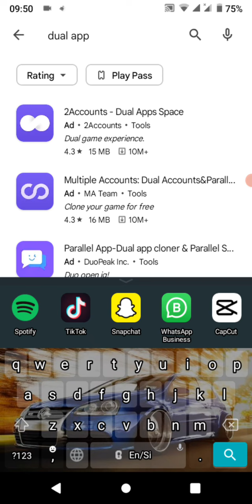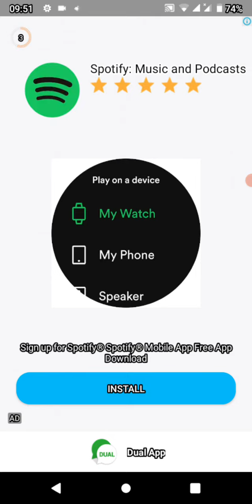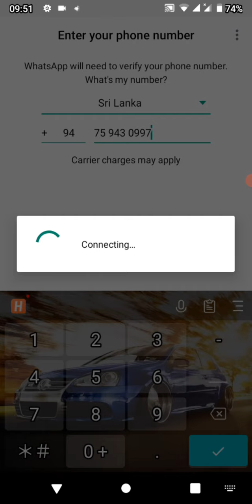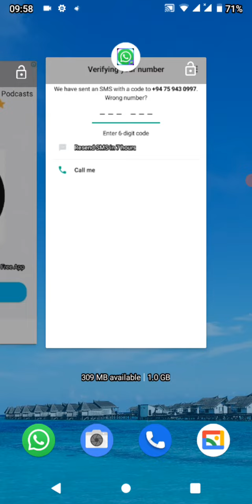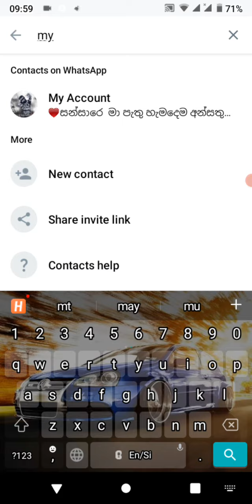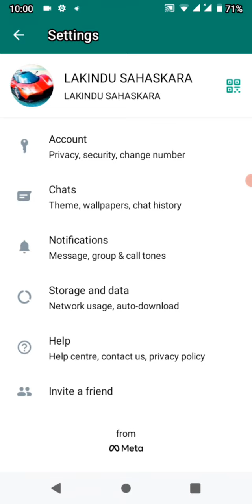ලේසියෙන්ම එක phone එකෙන් whatsapp account 2 හදාගන්න විදිහ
වැඩියෙ කරන්න දෙයක් නෑ.ඉක්මනින්ම account දෙකක් හන්න පුලුවන් ලේසිම විදිහ